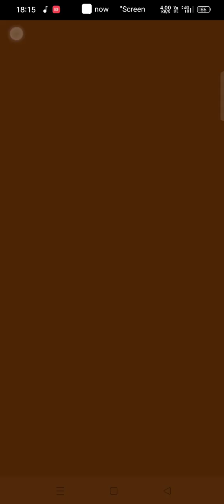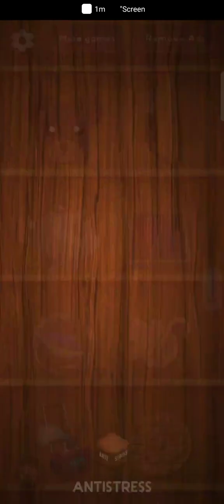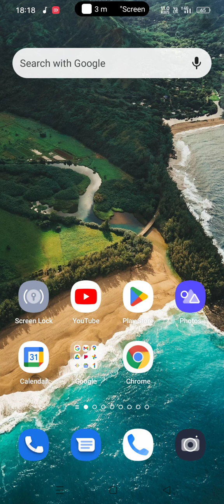Diana and Roma in hindi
Kids game
Games videos
video games
random Games
Diana games
daina and roma
daina and roma games
daina garden
Diana drive
games
tree games
bols games
Audio game
guitar game
chote bachho ki game
game bachho
bachhe
kids